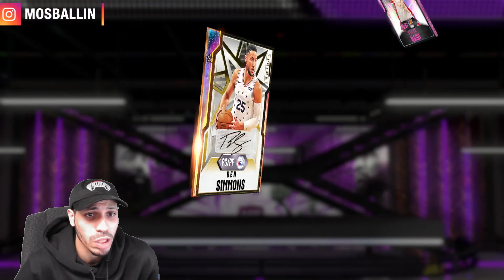SPENDING 4200 TOKENS in NBA 2K20 MYTEAM! WE GOT EVERYONE FROM THE TOKEN MARKET UPDATE!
Galaxy Opal Zach Lavine, Opal Bradley Beal, Opal Tim Duncan, Opal Josh Smith and WAY MORE Token Reward Cards in NBA 2K20 MyTeam

PSN: Mosballin